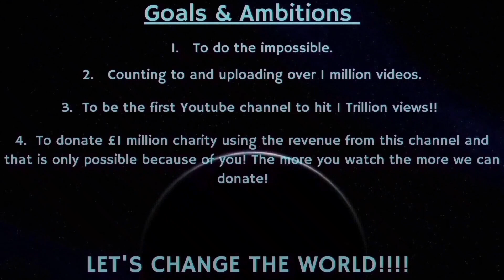Counting to ONE MILLION!!, This is Number 85,363